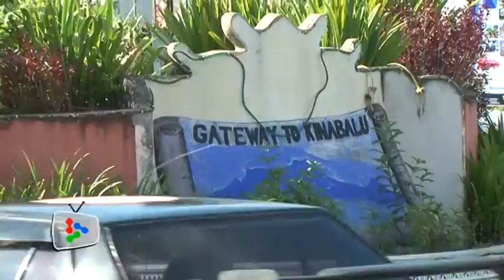GE13: Kaamatan cheer amidst election heat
Kaamatan festival cools down the election heat in Sabah with cultural dances and songs as polling day looms near.